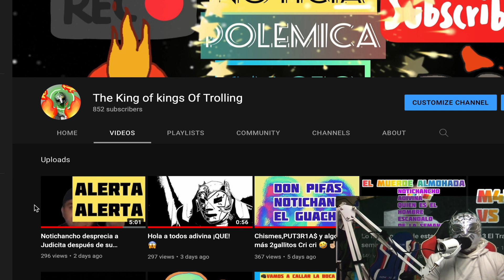🆕Ve el vídeo antes que lo borren Enterate Enterate Aquí y ahora 👇👇